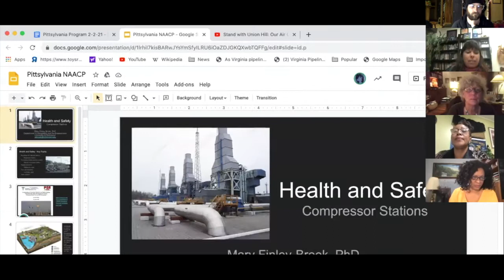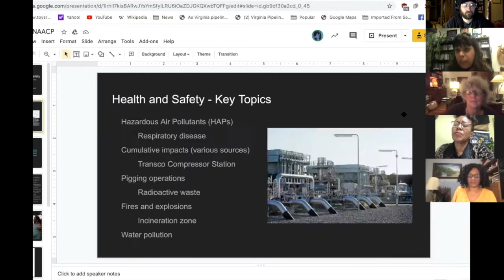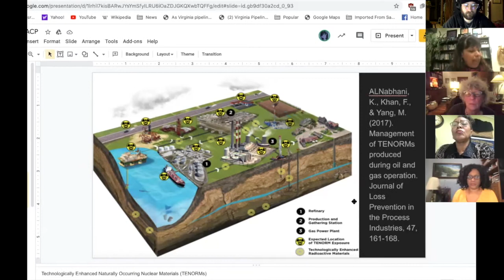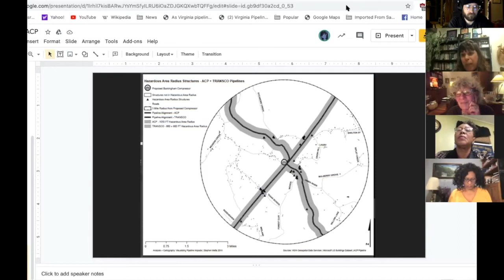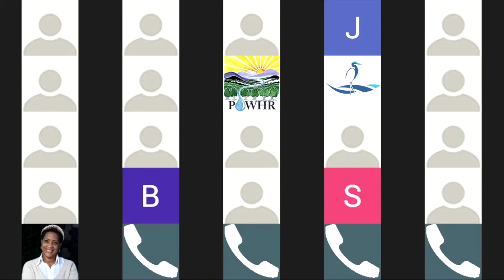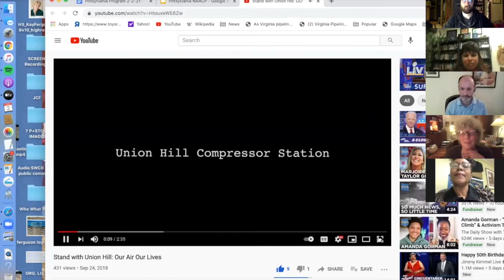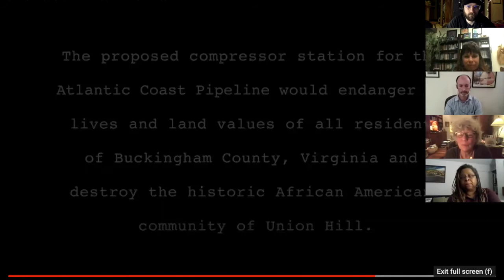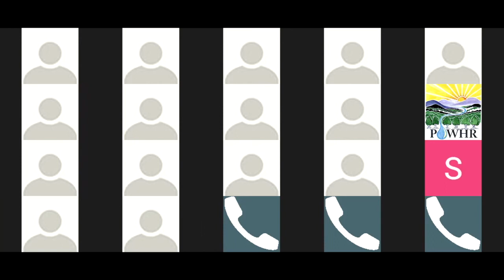No MVP Southgate Lambert Compressor Station! Pittsylvania County, Virginia – Zoom Webinar – 2.2.2021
On February 2, 2021, the Pittsylvania County, Virginia NAACP hosted a public education Zoom meeting on the proposed MVP Southgate Lambert Compressor Station for their community. This is a recording of that meeting.

ARTivism Virginia was honored to assist with this gathering and the expert collaborators who spoke and answered questions. Those speakers included Karen Campblin, Environmental and Climate Justice Chair for the VA State Conference NAACP, Dr. Mary Finley Brook, Associate Professor of Geography and the Environment at the University of Richmond, Lynn Godfrey, Sierra Club Virginia Chapter's Community Outreach Coordinator for Stop the Pipelines campaigns and Mark Sabath, senior attorney with SELC in Charlottesville.

The meeting was convened and facilitated by Anita Royston, Chairwoman of the Pittsylvania NAACP and Elizabeth Jones, Chair of the Pittsylvania NAACP’s Environmental Justice Committee. Gratitude for all 51 participants.

Once again, we see a community scrambling to prepare for an in-progress permitting process without adequate or advance notification or information from the Virginia Department of Environmental Quality or from the applicant, MVP Southgate. Once again, we see environmental justice being treated as a box to be checked.

The first public hearing for the Lambert Compressor Station will take place Monday, February 8, 2021 at 6:00PM. Register to attend and/or make a public comment

More information on the Feb 8th public hearing here – DEQ NOTICE

Concerned Virginians are encouraged to file a written public comment before March 10, 2021 and information for that is

Now is not the time to grant an air permit for the proposed Lambert Compressor Station in Pittsylvania County, Virginia.

The proposed Lambert Compressor Station would power Mountain Valley Pipeline Southgate before the entire project, including MVP main line has permits to cross Virginia and North Carolina waterways.

Another rural community without extensive broadband being targeted by a noisy unhealthy fracked gas compressor station in the middle of a pandemic and a climate crisis? That would be no. Show up and say so!

To learn more about the proposed MVP Southgate Compressor Station and how to help fight it, please email the Pittsylvania County NAACP at .